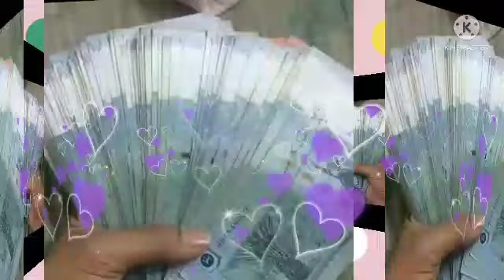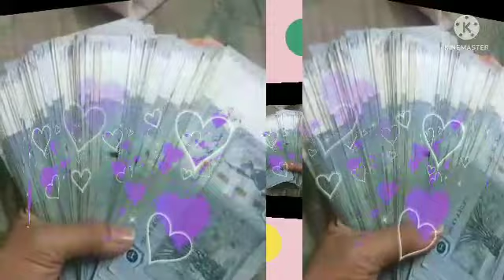Rohingya songs habib channel 3-6-2022 singar mhibullah of peresani gan new bes 🇲🇲💔💘